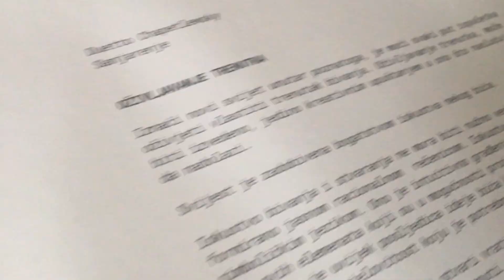Duetto Chapetlewsky 2LP PROMO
Two beings as two energies of close frequencies and their intuitive dialogue. Kruno and Luka. Duetto Chapetlewsky. Hear it out.